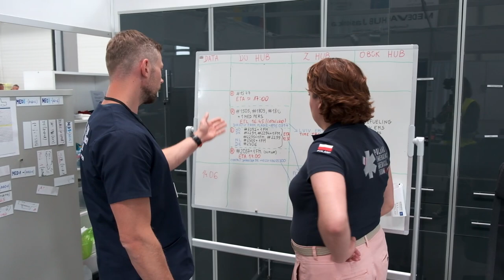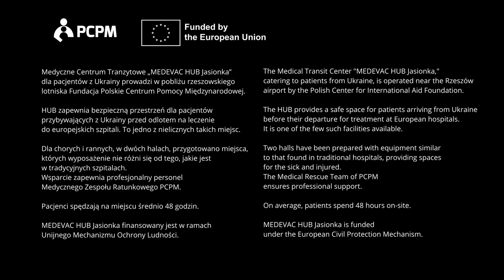MEDEVAC HUB Jasionka - PCPM prowadzi Centrum Tranzytowe dla osób rannych z Ukrainy